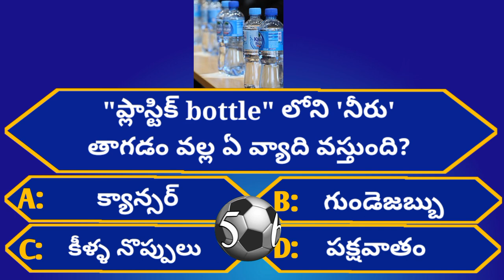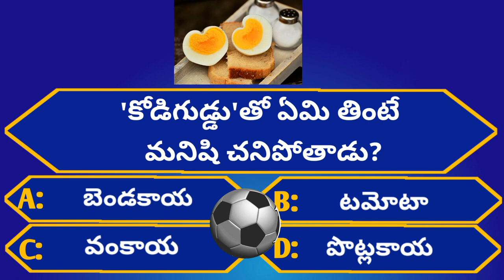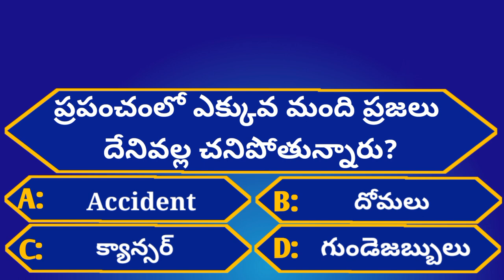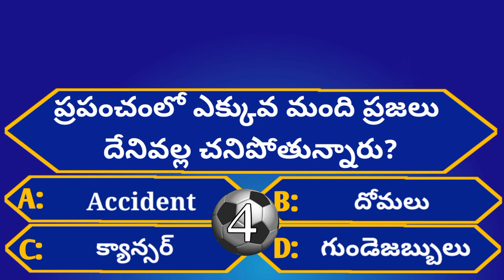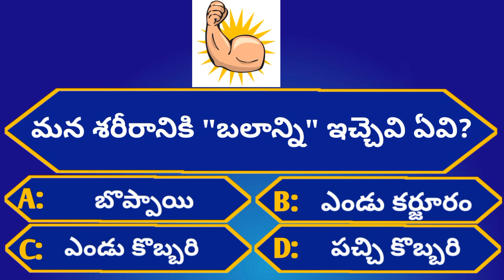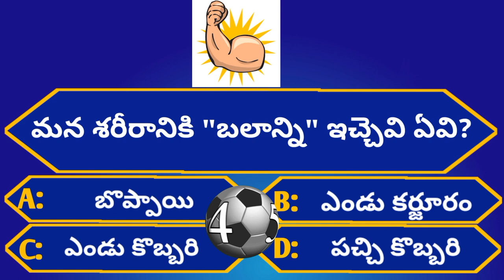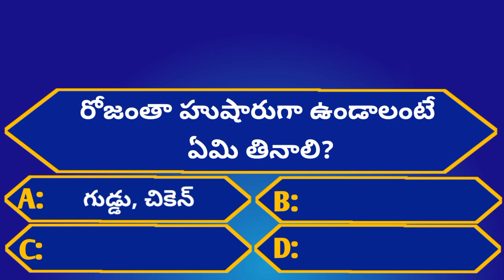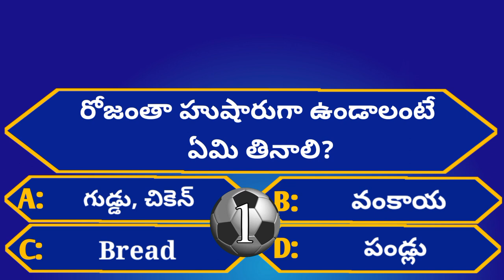Intresting Health GK Questions|Unknown Facts|Episode-35